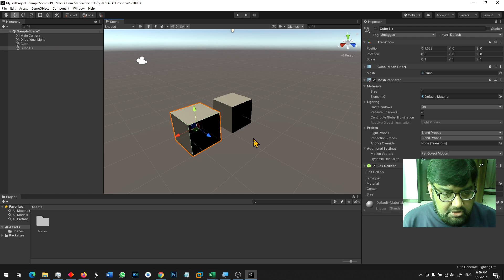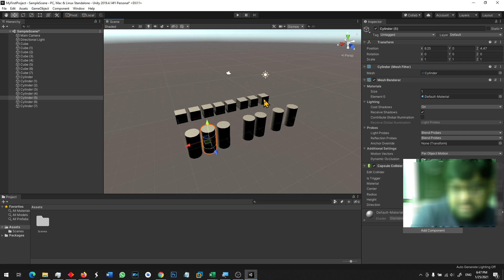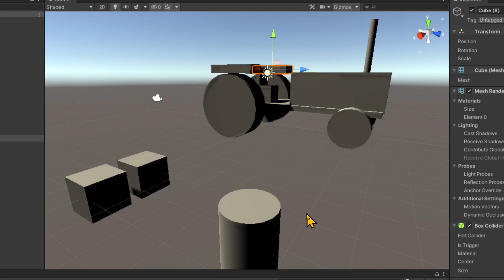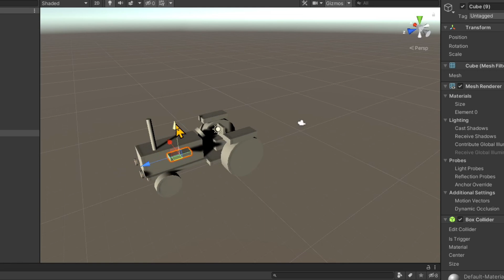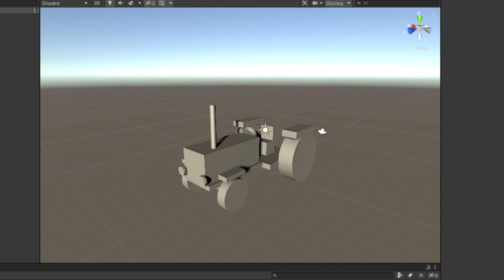Game Development Course - Urdu/Hindi -[Sec 1 Lecture 9] - Assignment 1 - Making a detailed 3D object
This lectures is actually an assignment for you. The video describes how you can build a complex composite object using basic objects in Unity. We will use cubes, cylinders, spheres and capsules to make a complex tractor object. We will also learn how to create hierarchy of objects to make parent child relations. This helps not only organize large number of objects in the scene but also makes sub objects that can eventually be used as single object later on. So one parent tractor abject will contain all sub objects so that we can move, scale and rotate this tractor. At the same time, we can have sub objects like cylinders etc. to make an axle or wheels that can rotate independently but still remain a child to the sub object. The video describes how you'll make this tractor.

This lecture is part of this whole course "Game Development in Urdu/Hindi"

Section1 – Introduction to the Course
Lecture 9 - Assignment 1 - Making a detailed 3D object

This is a fun course that allows you to develop games for mobiles, computers, tablets, TVs and consoles using Unity.

About me:
I have been associated with the software development industry for more than 20 years now.  Started developing games 15 years ago and mobile games have been my primary focus. I’m a university instructor and an entrepreneur.  I have hundreds of published games and apps on different stores.